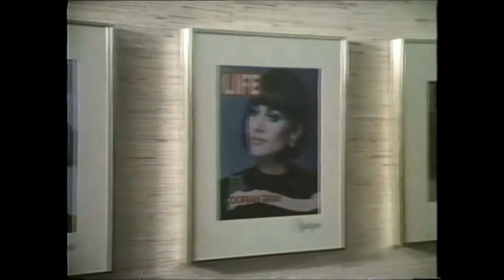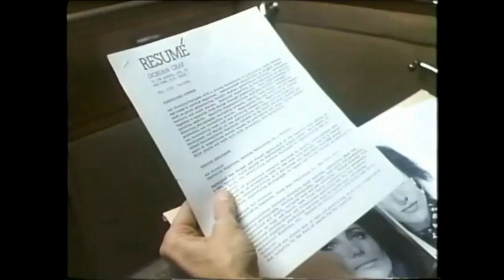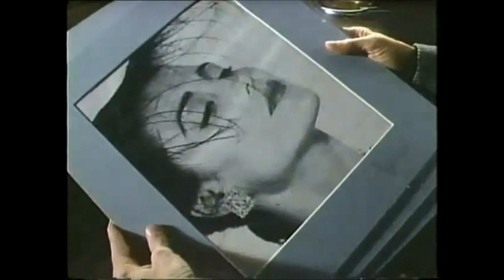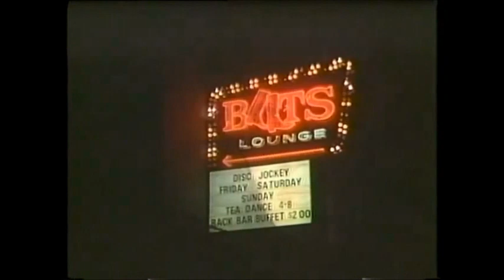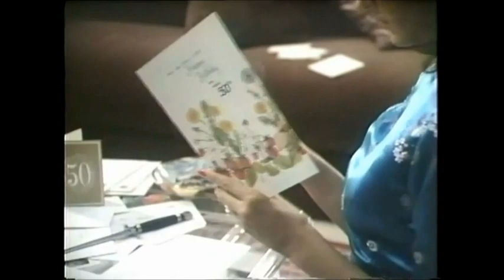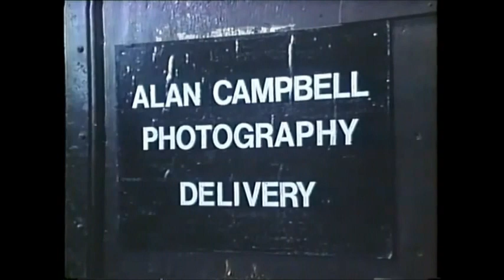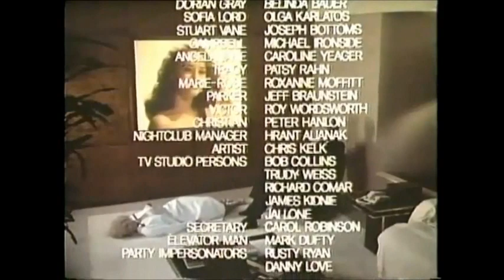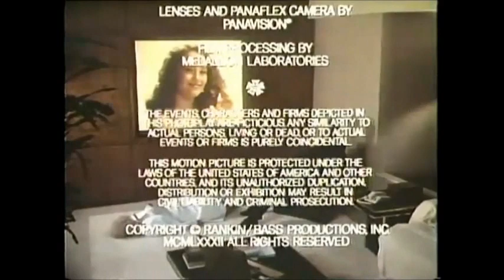The Sins Of Dorian Gray Complete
Anthony Perkins . Belinda Bauer .